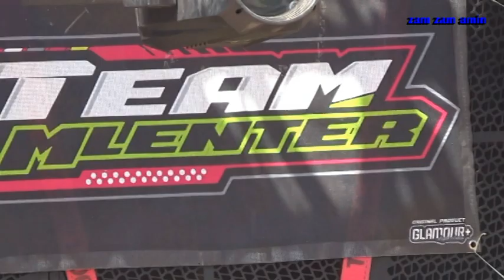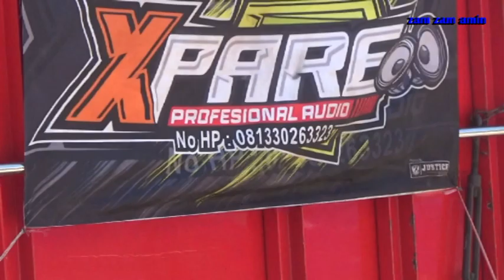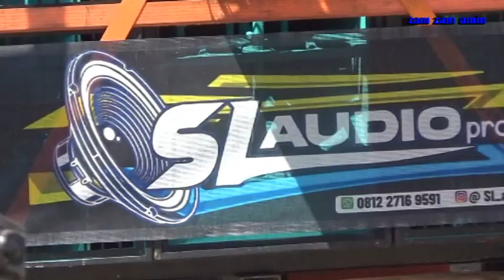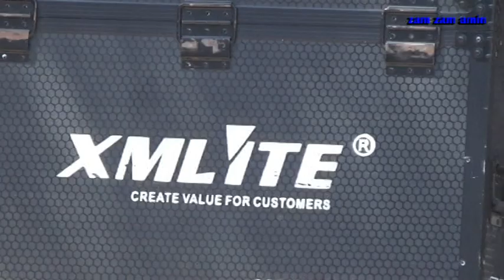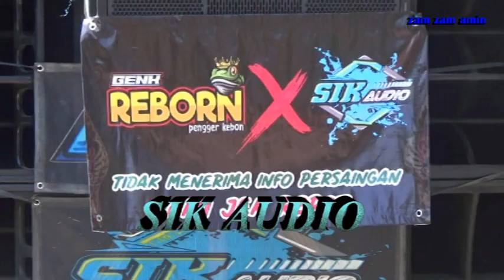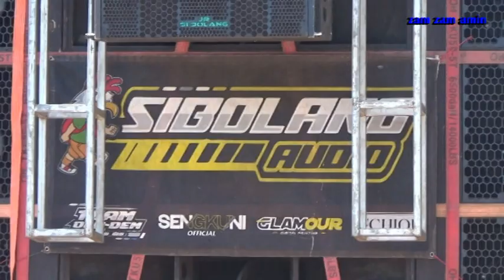NAMA NAMA SOUND KARNAVAL BANJARSARI NGAJUM